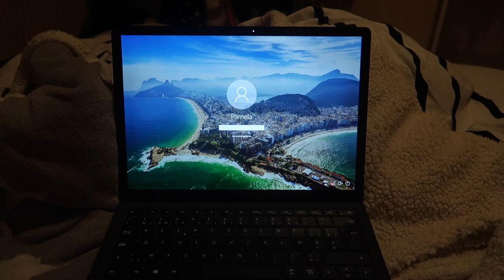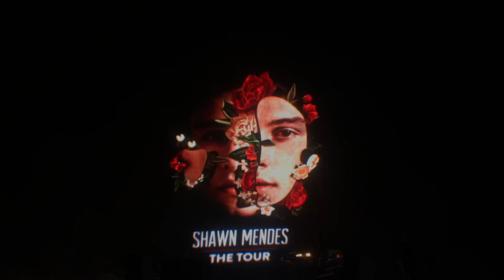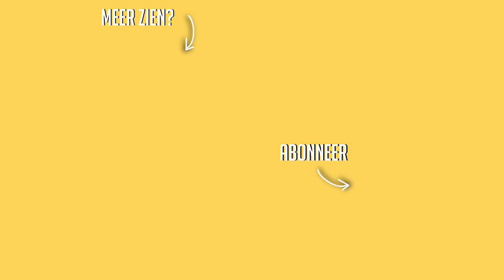PASHOKJES SHOPLOG + SHAWN MENDES CONCERT ☆ WEEKVLOG No. 187